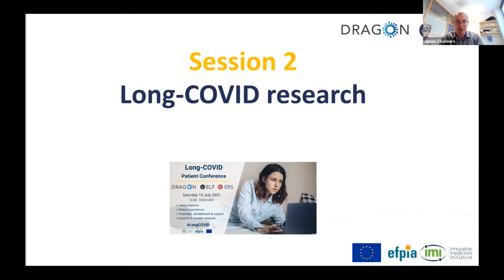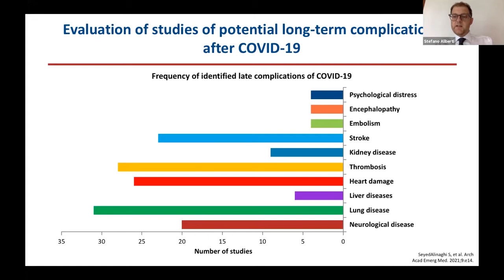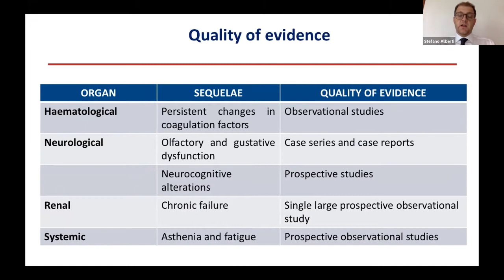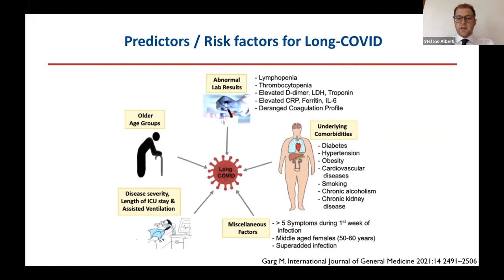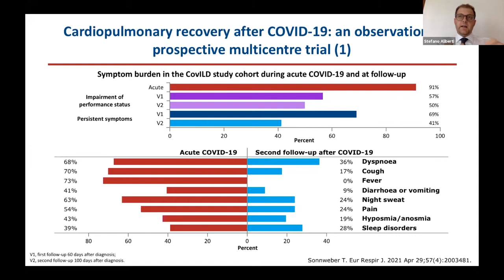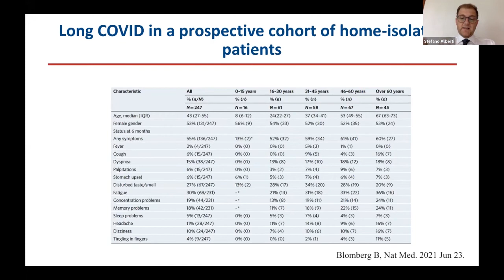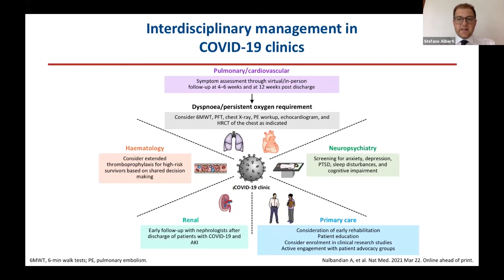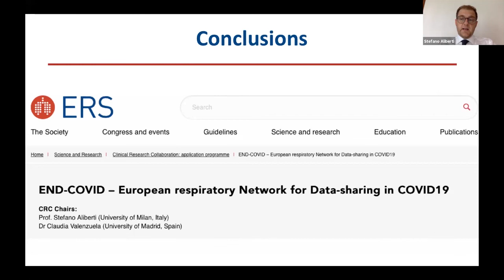Professor Stefano Aliberti: the latest research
Prof. Aliberti looks at the latest research into long-COVID.

This project has received funding from the Innovative Medicines Initiative 2 Joint Undertaking (JU) under grant agreement No 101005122. The JU receives support from the European Union’s Horizon 2020 research and innovation programme and EFPIA.